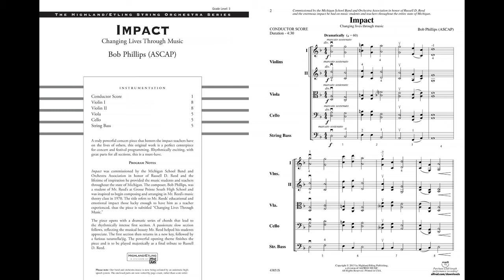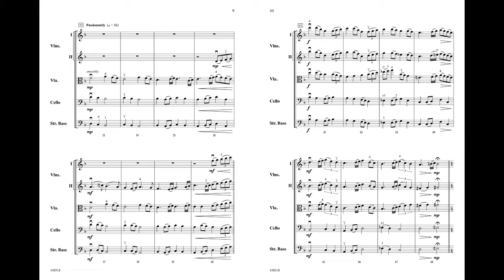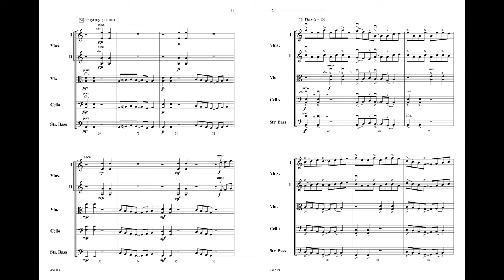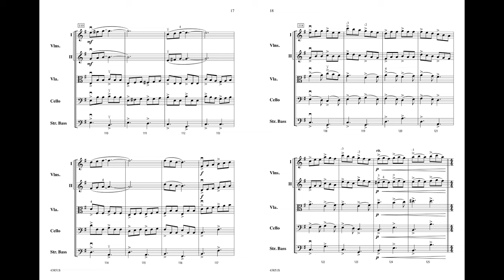Impact, by Bob Phillips - Score & Sound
Impact
Changing Lives Through Music
By Bob Phillips

Item: 00-43851
PRICE: $56.00
Series: Highland String Orchestra
Category: String Orchestra
Level: 3

A truly powerful concert piece that honors the impact teachers have on the lives of others, this original work is a perfect centerpiece for concert and festival programming. Rhythmically exciting, with great parts for all sections, this is a must-have. (4:30)